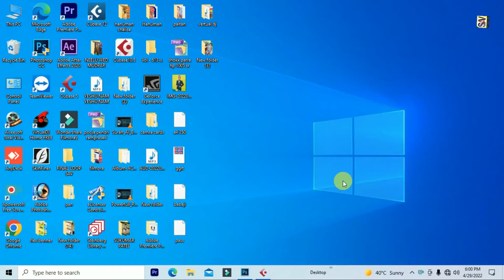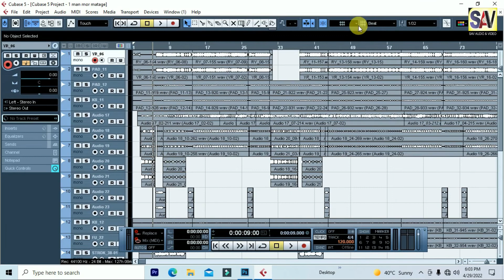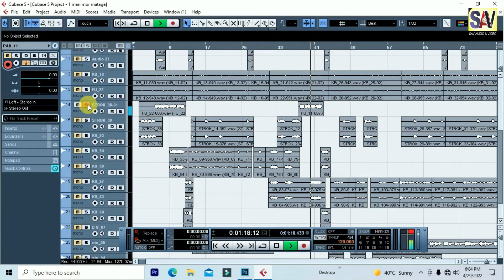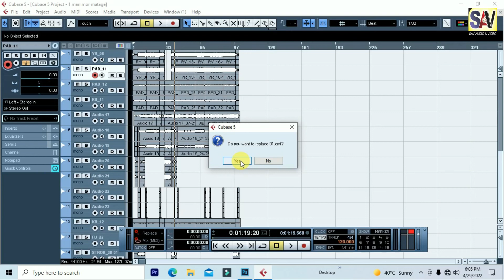HOW TO IMPORT OR OPEN OMF FILE IN CUBASE | CUBASE 5 में OMF फ़ाइल को कैसे खोले और सेव करे SAV Music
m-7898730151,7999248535